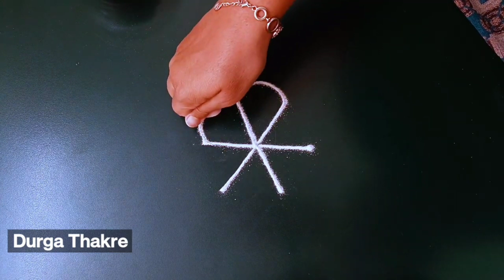उद्या अंगारकी चतुर्थीला काढा 3*2 पारंपारिक कलरफुल रांगोळी सोपी | simple rangoli design easy latest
Diwali rangoli
pongal rangoli
pongal rangoli designs
Sankranthi designs
Easy rangoli for sankranthi
pongal designs
Latest rangoli for sankranthi
Margazhi kolams
best kolangal
easy rangoli designs
Tipkyanchi rangoli

रंगोली
रंगोलियां

रंगोली बताइए
रंगोली बनाना

आसान रंगोली

     🌸 Thanking you 🌸
with a lots of love & respect…
           ~Durga Thakre @DurgaThakre @durgathakrerangoli5147